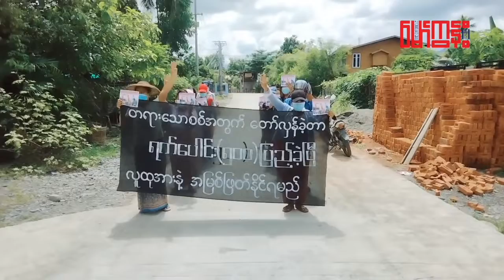ကလေးမြို့ပင်မသပိတ် ရက် ၅၀၀ ပြည့်ပြီ | MAWKUN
ကလေးမြို့ စစ်အာဏာရှင်ဆန့်ကျင်တော်လှန်ရေးပင်မသပိတ် ရက် ၅၀၀ ပြည့်နေ့ ဆန္ဒထုတ်ဖော်မှု

ကလေး - ၂၀၂၂ ဇွန် ၂၂ (မော်ကွန်း)

စစ်အာဏာရှင်ကို ဆန့်ကျင်တော်လှန်နေတဲ့ကလေးမြို့ပင်မသပိတ်ဟာ ပျက်ရက်မရှိ ဆန္ဒထုတ်ဖော်လာတာ ဒီကနေ့ဆို ရက် ၅၀၀ ပြည့်မြောက်ပြီဖြစ်ပါတယ်။

စစ်အာဏာရှင်တပ်ဖွဲ့တွေရဲ့ ပိတ်ဆို့စောင့်ကြည့်မှုတွေကြားက သပိတ်ကို နည်းမျိုးစုံနဲ့ ထွက်အောင် ကြိုးစားနေကြတဲ့ စစ်ကိုင်းတိုင်း၊ ကလေးမြို့ပင်မသပိတ်ဖြစ်ပါတယ်။

ရုပ်သံမှတ်တမ်း - CJ